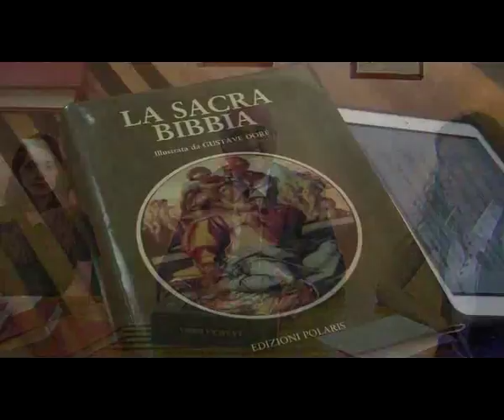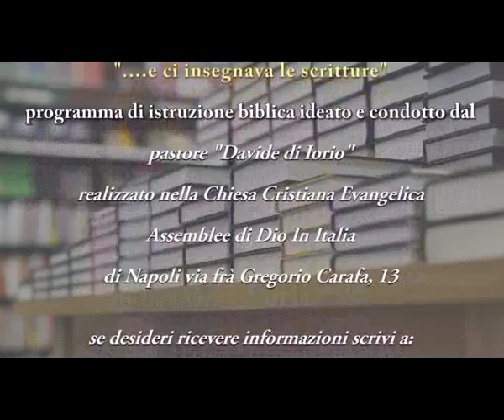Il matrimonio e i figli e la loro educazione - 4 Puntata